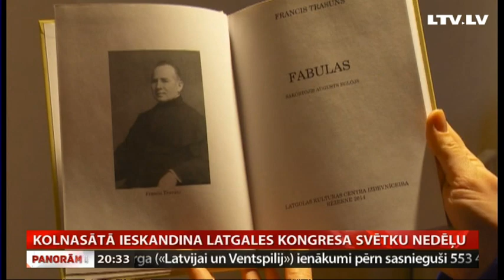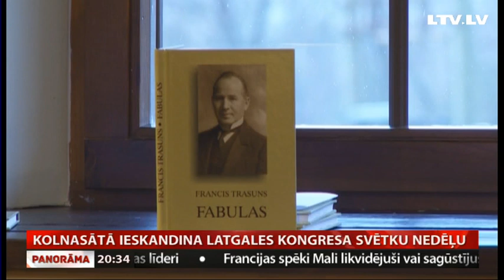Kolnasātā ieskandina Latgales kongresa svētku nedēļu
Šogad maija svētku nedēļa ir īpaša. Ar plašu koku stādīšanas akciju atklāsim valsts simtgades svētku pasākumus un atcerēsimies Latgales latviešu kongresa sanākšanu. Pirms 100 gadiem Latgales latvieši lēma par labu apvienoties ar Vidzemes un Kurzemes latviešiem. Lai godinātu šī Latvijas vēsturē nozīmīgā notikuma piemiņu, lielākajās Latgales pilsētās un kongresa norises, kā arī tā laika biedru dzimtajās vietās gaidāmi dažādi pasākumi. Šodien, ieskandinot svētku nedēļu, Rēzeknes novadā notika Francim Trasunam veltīti fabulu svētki. Vairāk stāsta Ausma Sprukte no Latgales reģionālās televīzijas.